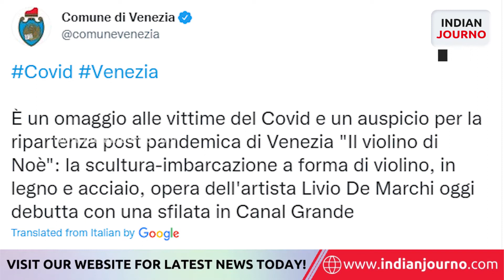Giant violin-shaped boat in the canals of Venice!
If you see an enormous violin-shaped boat sailing calmly in the waterways of Venice, don’t be surprised as it’s all a part of some latest Venetian art! The floating musical beauty that has captured the attention of the world is the brainchild of artist and sculptor, Livio De Marchi. The artist is recognized for his floating works in Italy for decades now. One can see the boat sailing near the Accademia Bridge in Venice. It took the maker several months to create this floating musical masterpiece. Measuring 12 m (length) and 4 m (width), the boat was launched for the first time in the canals of Venice last week. The boat, named Noah's Violin, brings a message of hope amid the COVID-19 pandemic. In its hour-long journey, the floating musical concert grabbed the attention from all over Venice, from one and all. The journey concluded at the church of La Salute, which is an iconic building in the city. It was built as an offering to the Virgin Mary for protecting Venice from a deadly plague in 1630. Roberto Paladini, director of the Venice branch of the National Confederation of Artisans (CNA), said, "Supporting and giving visibility to artisans is the only way to keep Venice a living city." The cellist onboard, Tiziana Gasparoni, said that as a Venetian and a musician, it was his most moving life experience. The Venice Development Consortium is supporting the floating artwork project as they want to celebrate the city’s historic connection to music. Since its launch, the boat has been seen sailing around Venice canals.